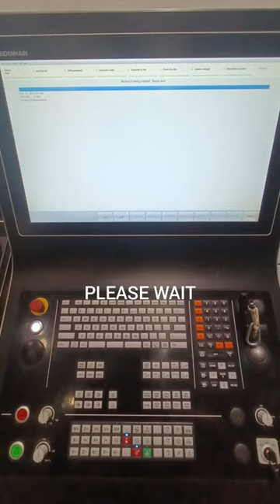Heidenhain TNC640 Correa BACKUP procedure.